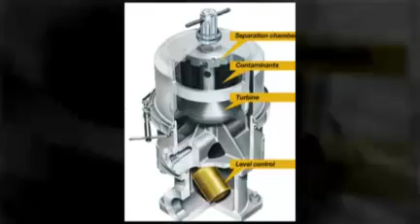Biodiesel Centrifuges for WVO Oil Separation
Centrifuge offers a complete range of manual clean and self-cleaning biodiesel centrifuges at pricing that is competitive with new and refurbished machines.